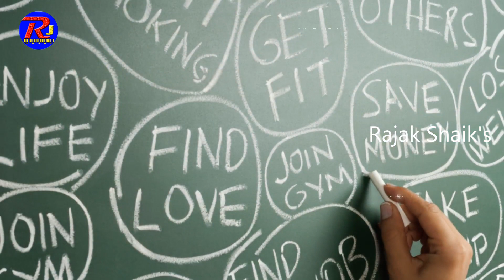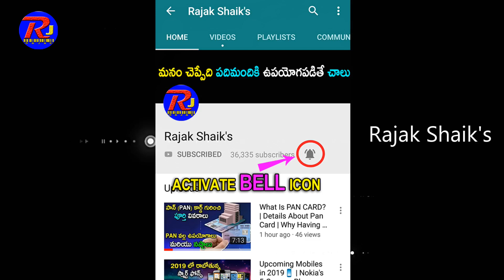Real Hero Raju Narayana Swamy Story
Raju Narayana Swamy (born 24 May 1968) is an officer in the Indian Administrative Service. He was District Collector and District Magistrate of five districts in Kerala. He also served as Agriculture Production Commissioner and Principal Secretary of Kerala state government.[1] Now he serves as Chairman, Coconut Development Board, Govt of India.

Background He was born in a middle class family. His father, who was a Professor of Mathematics, played a key role in shaping him up. His mother was a college professor. Raju Narayana Swamy obtained his Computer Science Graduation from the Indian Institute of Technology, Madras. He stood first rank - in the State of Kerala in Class 10 Examination SSLC (1983), Pre-degree Examination (MGU-1985) and Graduate Aptitude Test in Engineering (GATE) (1990 – in terms of percentile) conducted for admission to postgraduate engineering courses in India. He attained 10th rank in IIT Joint entrance examination for admissions into the prestigious Indian Institutes of Technologies. In 1991, he obtained the first rank in Civil Services Examination and entered the Indian Administrative Service.In August 2011, he was awarded a doctorate degree by Amrita Vishwa Vidyapeetham. He is currently in the process of securing his second Phd from the prestigious Gujarat National Law University.[3] He is the first Bureaucrat to complete all the 10 courses conducted by the National Institute of Disaster Management New Delhi in association with the World Bank Institute in First Rank. Also he had completed almost 16 Post graduation courses in First Rank. However, he is more known for his strict stand against corrupt politicians and officials.In fact, he is known as the Ashok Khemka of Kerala.

Career He has held several posts including District Collector of five districts, Director of Fisheries and of Collegiate Education, Managing Director, Marketfed and Commissioner in Civil Supplies Department of Kerala before being removed allegedly for trying to expose corruption. His Anti-Corruption Campaign started from the very first day of his Service, which earned him flaks from Political Bosses and led to 20 transfers in last 22 years. He had to pay huge price for his War against Corruption. He was made to go on forced leave as managing director of the state Marketing Federation (MARKETFED) after refusing to play ball with the chairman, a senior politician. He was shunted to sinecure assignments, even posted to work under junior officers.

As District Collector, Trichur, he single handedly widened the Pattalom Road and the Inner Ring Road.

Once he refused permission to a real-estate businessman to fill up a large paddy farm — it would have deluged some 50 poor village homes nearby with waste from the adjacent government hospital.

In his district it was a practice to collect crores of rupees for earthen bunds meant for poor farmers, but which were never constructed. A bill for rupees 8 crores came up before Narayanaswamy. He inspected the bund. He found it very weak and said that he will pass the bill after the rainy season to ensure that the bund served the purpose. As expected the earthen bund was too weak to stand the rain and it disappeared in the rain. But he created a lot of enemies for saving 8 crores public money.

More Motivational Videos ,Love Tips , Freedom Fighters , Indian Army Weapons , Startups , Life Changing Videos's